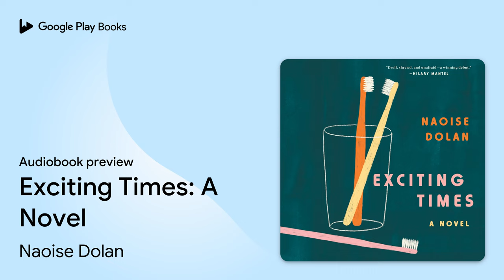Exciting Times: A Novel by Naoise Dolan · Audiobook preview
Exciting Times: A Novel
Authored by Naoise Dolan
Narrated by Aoife McMahon

BOOK DESCRIPTION

“This debut novel about an Irish expat millennial teaching English and finding romance in Hong Kong is half Sally Rooney love triangle, half glitzy Crazy Rich Asians high living—and guaranteed to please.” —Vogue

AN ANTICIPATED BOOK FROM:
Vogue * Elle * O, the Oprah Magazine * Esquire * Harper's Bazaar * PopSugar * LitHub

An intimate, bracingly intelligent debut novel about a millennial Irish expat who becomes entangled in a love triangle with a male banker and a female lawyer

Ava, newly arrived in Hong Kong from Dublin, spends her days teaching English to rich children.

Julian is a banker. A banker who likes to spend money on Ava, to have sex and discuss fluctuating currencies with her. But when she asks whether he loves her, he cannot say more than "I like you a great deal."

Enter Edith. A Hong Kong–born lawyer, striking and ambitious, Edith takes Ava to the theater and leaves her tulips in the hallway. Ava wants to be her—and wants her.

And then Julian writes to tell Ava he is coming back to Hong Kong... Should Ava return to the easy compatibility of her life with Julian or take a leap into the unknown with Edith?

Politically alert, heartbreakingly raw, and dryly funny, Exciting Times is thrillingly attuned to the great freedoms and greater uncertainties of modern love. In stylish, uncluttered prose, Naoise Dolan dissects the personal and financial transactions that make up a life—and announces herself as a singular new voice.

Naoise Dolan is an Irish writer born in Dublin. Her debut novel, Exciting Times, was a Sunday Times bestseller, widely translated, and optioned for television. She has been short-listed and long-listed for several prizes, including the Women’s Prize for Fiction, the Dylan Thomas Prize, and the Sunday Times Young Writer of the Year Award. She lives in Berlin.

AUDIOBOOK DETAILS

Language: English
Publisher: HarperAudio
Published on: June 2, 2020
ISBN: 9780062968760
Duration: 6 hr, 56 min
Genres: Fiction / LGBTQ+ / General, Fiction / Literary, Fiction / Women